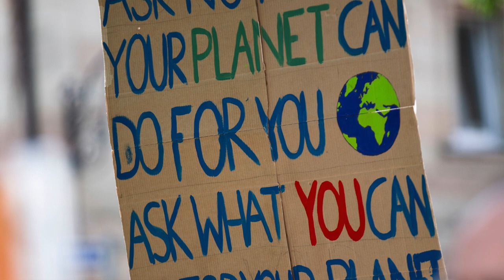Take Care of This House (Bernstein / Lerner) -- Aimee and Mark Scozzafave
From the 1979 Broadway production "1600 Pennsylvania Avenue", this piece stands alone.  Beautifully crafted by Bernstein and housed in a show that enjoyed little success, this song reminds us of the timeliness of music––transcending polity and polarization--and of the call to take care of all that has been entrusted to our care.

TAKE CARE OF THIS HOUSE
From the musical "1600 Pennsylvania Avenue"
(Alan Jay Lerner / Leonard Bernstein)

Here in this shell of a house,
this house that is struggling to be.
falling through the hall,
coming straight through the wall,
is hope staring down at me,
but there's nothing you can see
sadness will flow down a cheek
courage stand out like a tree
Joy, joy is as bright
as a comet in flight.
but hope isn't easy to see.

keep it from harm
if bandits break in sound the alarm
Care for this house
shine it by hand
and keep it so clean
the glow can be seen all over the land.

be careful at night,
check all the doors,
if someone makes off with a dream
the dream will be yours.
be always on call
for this house is the home of us all.

for this house its the home of us all.